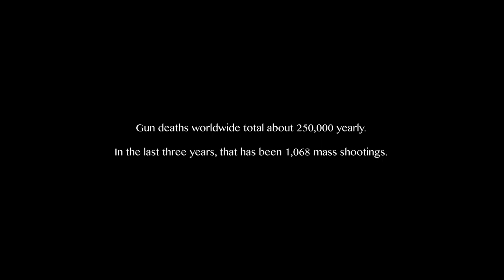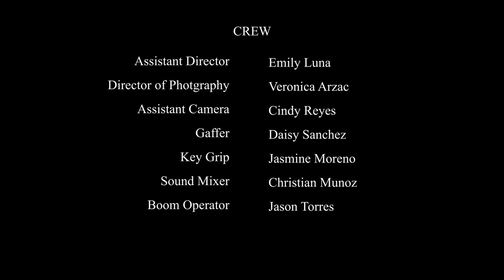A Night To Remember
Bell Gardens High School